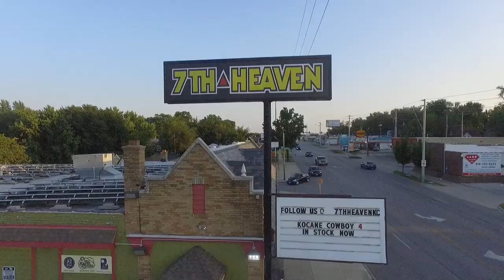Sleezy, Rydah J Klyde & Cutthroat - No Lie (Official Video)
New Music By Sleezy Ft. Rydah J Klyde & Cutthroat.
No Lie
Shot By iDew Filmz 2017.